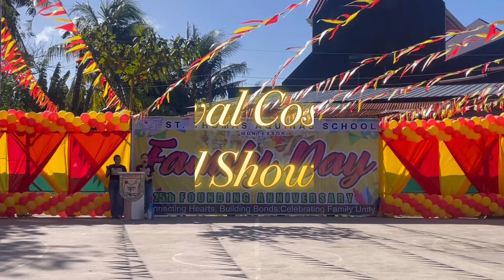FESTIVAL QUEENS | Costume Ritual Showdown 🤩